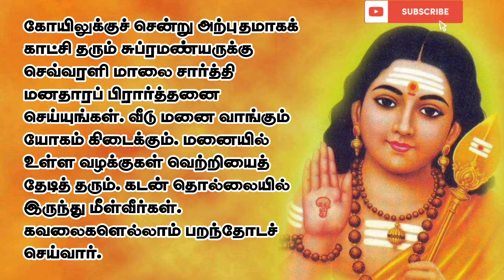கார்த்திகை நட்சத்திர நாளில்,கந்தபெருமானை வணங்கினால் நன்மை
கார்த்திகை நட்சத்திர நாளில்,
கந்தபெருமானை வணங்கினால்
நம் கவலையெல்லாம் பறந்தோடும்
என்பது ஐதீகம். கடன்
தொல்லையில் இருந்து மீளச்
செய்வார் கந்தவேலன்.
முருகனுக்கு உரிய நட்சத்திரம்
கார்த்திகை. இந்த நாளில்,
முருகப்பெருமானை வணங்குவது
வளம் சேர்க்கும். நலம் தரும். நல்லன
எல்லாம் தந்து நம்மையும் நம்
வாழ்வையும் உயர்த்தி அருள்வார்
முருகக் கடவுள்.